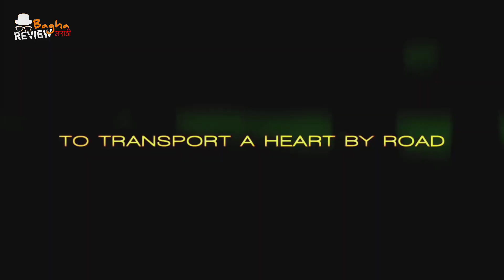Traffic | Movie Review | Manoj Bajpayee | Jimmy Shergill | Divya Dutta | Bagha Review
Traffic | Movie Review | Manoj Bajpayee | Jimmy Shergill | Divya Dutta | 2016 Bagha Review

Traffic🚦It Took 150 Minutes to save a life and create history.
नाव जेवढ छोट वाटतंय, तेवढाच याचा विषय गंभीर आहे, कसा हेचं या चित्रपटात दाखवण्यात आले आहे

Traffic Hindi Movie Review in Marathi by Begaji Dukare

Traffic is a  2016 Hindi Language Road thriller Movie Review

Traffic Movie Review in Marathi

Traffic 🚦is a 2016 Hindi Language Road Thrillers Movie Director by Rajesh Pillai.

Cast
Manoj Bajpayee
Jimmy Shergill
Vikram Gokhale
Prosenjit Chatterjee
Parambrata Chatterjee
Divya Dutta

Bagha Review channel sometime use Film clips, tv serial clips, web series clips, Animation series clips, book covers to the explain about the Films, web series, trailer, song's, and Book's but all under section 107 of copyright act 1976, allowance is made for FAIR USE for propose such as criticism, comment, news reporting, teaching, scholarship, and, research.